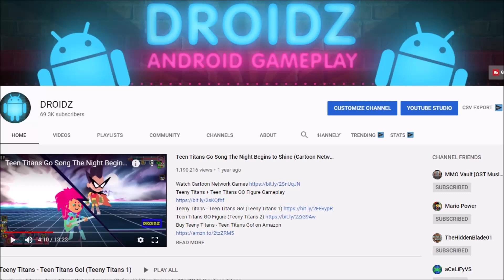Teen Titans Go Figure Wonder Woman, Flash, John Stewart Green Lantern (TEEN TITANS GO GAME)